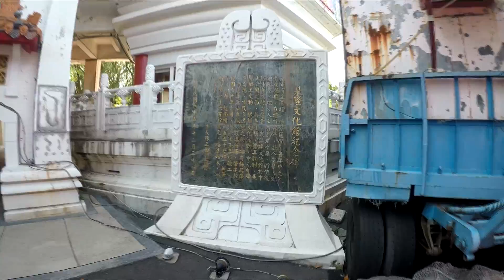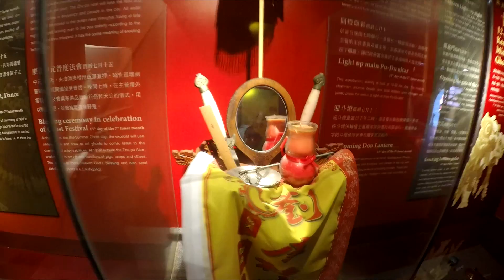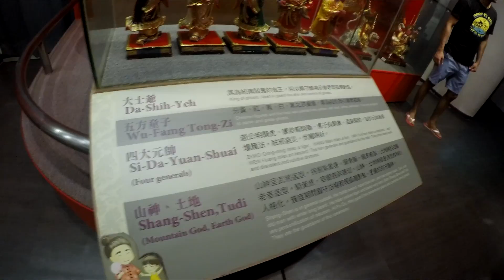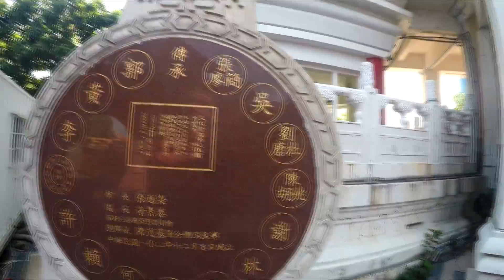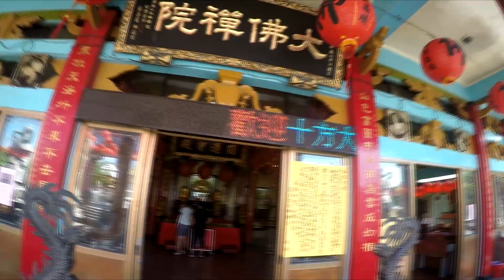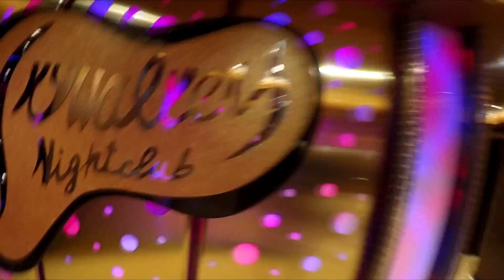Keelung Temples in Taiwan TravelingWithIVREAL Ep. 3.0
Checking out the Temple in Keelung Taiwan Finally.

Follow @TravelingWithIVREAL on Instagram

FreeBackgroundMusic